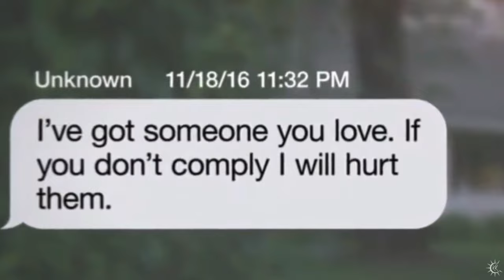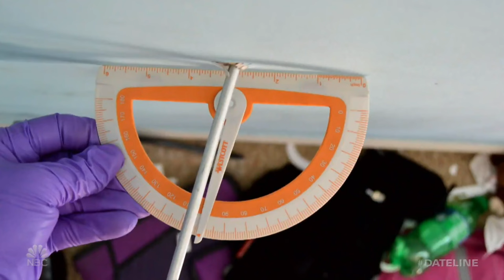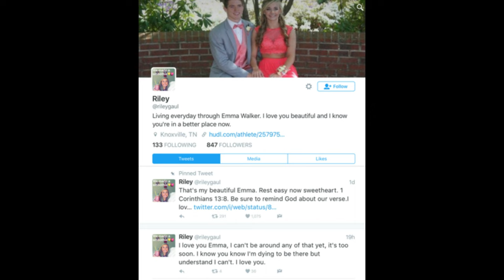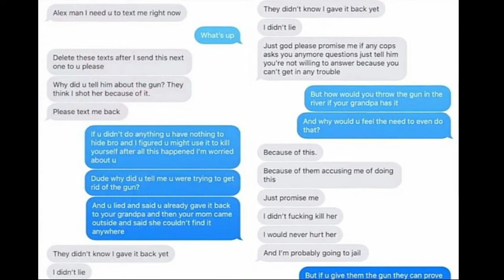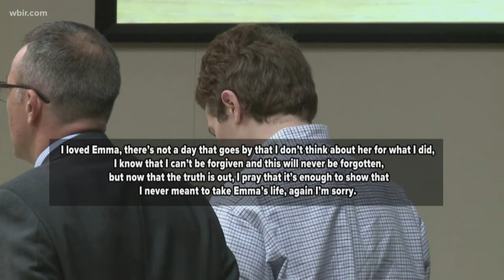MURDERED: Emma Walker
In the suburban tranquility of Winter Park, Florida, a tragic story unfolded that would leave an indelible mark on the community and the nation. It was the story of Emma Walker, a bright and beloved cheerleader at Central High School, and Riley Gaul, a wide receiver on the school’s football team, whose relationship spiraled into a dark abyss of obsession and violence.

Emma first caught Riley's eye when she was a freshman, and he, with his funny, intelligent demeanor and a love for video games, seemed to be the perfect match. Initially, Emma's parents, Mark and Jill Walker, welcomed Riley, seeing him as well-mannered and a good influence. However, Emma's friends, including classmate Lauren Hutton, soon began to notice a disturbing change. Riley became increasingly possessive and controlling, his behavior casting a shadow over their relationship.

The couple’s relationship was a turbulent one, characterized by frequent breakups and passionate reconciliations. It reached a breaking point when Riley sent Emma a series of alarming Snapchat messages, filled with hatred and vitriol, alarming her parents to the extent that they banned him from their home. Despite this, the couple found ways to communicate, with Riley providing Emma with an iPod Touch to stay in touch.

As Halloween 2016 approached, Emma finally decided to end the relationship for good. Her father noticed a positive change in her demeanor, as she began to return to her old self. But this newfound peace was short-lived. Just weeks after the breakup, Emma received ominous text messages from an unknown number, threatening harm to someone she loved. This led to a bizarre encounter where she and her friends found Riley lying in a ditch, claiming to have been kidnapped - a story Emma saw right through.

The situation escalated the next day when Emma saw a mysterious figure in black outside her house. Terrified, she reached out to Riley, not realizing that he could be the orchestrator of her fear. The next day, on November 20, Emma’s parents, concerned for her safety, followed her to work and back home. That night, Emma went to bed, never to wake up again.

On the morning of November 21, 2016, Emma’s mother found her unresponsive. Initially thought to be a suicide, a closer inspection revealed a more sinister truth: Emma had been fatally shot. The Chapel Hill Police Department, led by Lieutenant Allen Merritt, began an intensive investigation. Riley’s name repeatedly came up during interviews with friends and family, painting him as a prime suspect.

Riley, meanwhile, was busy posting mournful messages on social media, but his behavior during police interviews raised suspicions. He claimed to have spent hours crying in his car on the night of Emma’s death but referred to her impersonally as "the girl," a detachment that seemed odd.

The turning point in the investigation came when two of Riley’s college friends, Alex McCarty and Noah Walton, approached the police. They revealed Riley’s increasingly erratic behavior post-breakup and his possession of a gun. Working with the police, they set up a sting operation to recover the murder weapon. As Riley attempted to dispose of the gun, the police arrested him, finding not only the weapon but also black clothing and gloves matching those described by Emma.

At his trial, Riley Gaul faced charges of first-degree murder, stalking, theft, reckless endangerment, and possession of a firearm during a felony. He was found guilty and sentenced to an automatic life sentence. To the end, Riley maintained that his intention was never to harm Emma, claiming he only wanted to scare her. However, the jury saw through his claims, convicting him for the irrevocable harm he caused.

The tragic story of Emma Walker and Riley Gaul is a harrowing reminder of the dangers of toxic relationships and the devastating impact of obsession and control. It highlights the importance of recognizing warning signs in young relationships and the need for timely intervention. As the community of Winter Park and beyond continues to grapple with the aftermath of this tragedy, Emma’s story remains a poignant call for awareness, vigilance, and the pursuit of justice in the face of senseless violence.